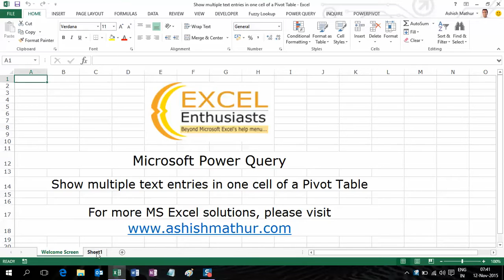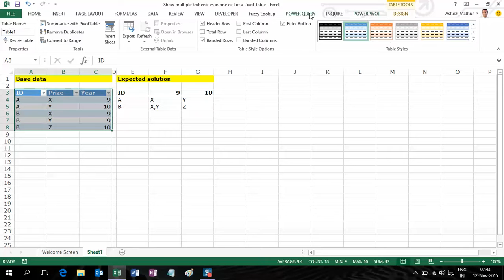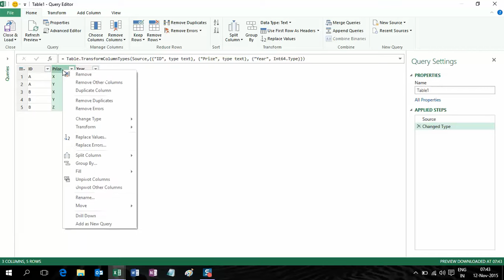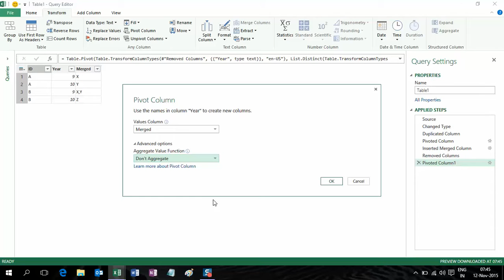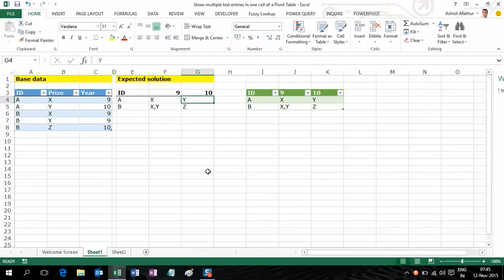Show multiple text entries in one cell of a Pivot Table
In this video, I'd like to show how to "Show multiple text entries in one cell of a Pivot Table". You may read the question and download the workbook from this